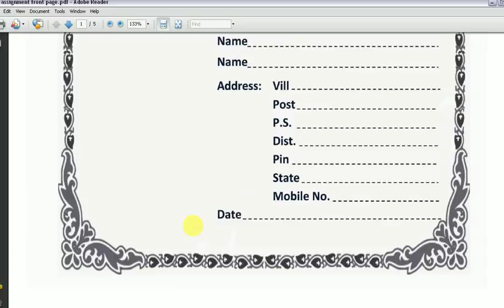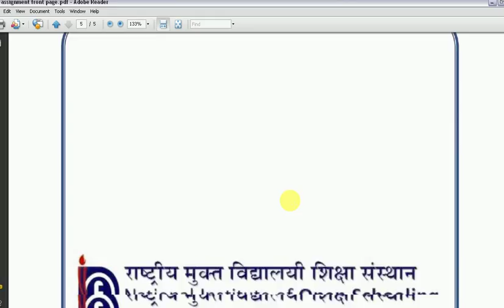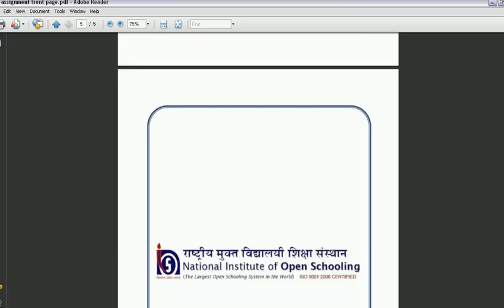NIOS D.El.Ed Assignment Cover Page Inner Page & Back Page Design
Little World